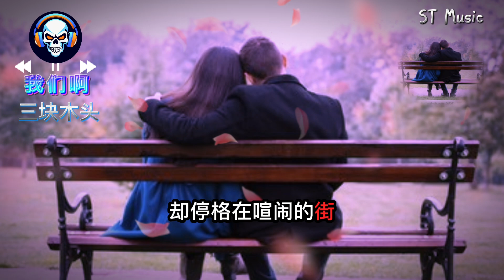三塊木頭-《我們啊》【我們啊看過了落葉，我們啊看慣了凋謝……】原唱:張又喬 （動態歌詞Lyrics）